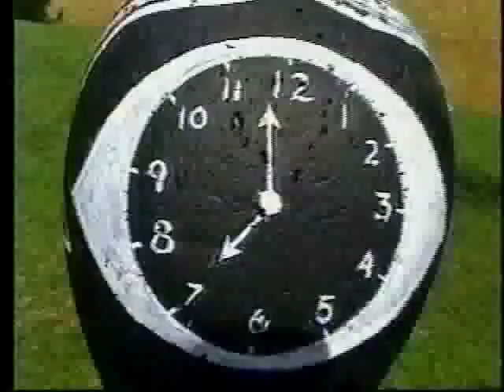Fools Ball Marching Mob 1995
Edited in-camera by Erminio Pinque.